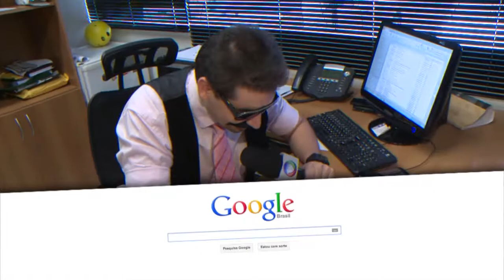Carlos Portta "Problemas com Cupim"Parte #3 Final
Presidentte Carlos Portta conseguiu ajudar a familia de cupins e...